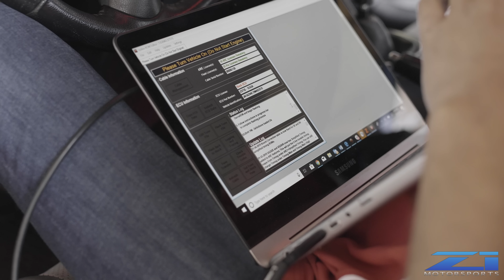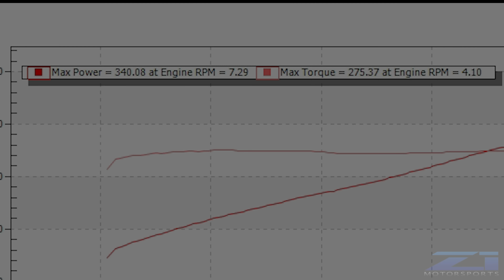Allen's 2010 370Z Dyno - 340WHP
Allen brought us his 2010 370Z 6MT with a dual exhaust, intakes, and test pipes already installed. Z1 installed Tomei Headers, Z1 Power Mod, and wrapped it all up with a dyno session using UpRev. Jon was able to pull out 340WHP, 275 torque, all while making sure it's got the necessary amount of clout. Great example of what these cars are capable of with basic bolt-on's.